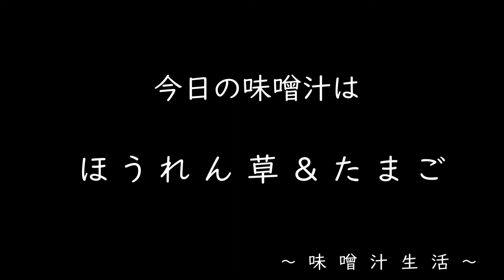ほうれん草とたまごの味噌汁 Miso Soup ～ 味噌汁生活 ～ 【 ぼっちシェフ 】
今日の味噌汁 ほうれん草とたまごの味噌汁 です。

この組み合わせもなかなかのベストです・・

さぁ

小走りで、本日のぼっち飯オープンです

水　　　　　　　　　　　600㏄
かつお粉　　　　　　　大さじ2
味噌　　　　　　　　　　40g

ほうれん草
たまご

My item　～

ソト (SOTO) シングルバーナー ST-330

仙台味噌

カクキュー 八丁味噌